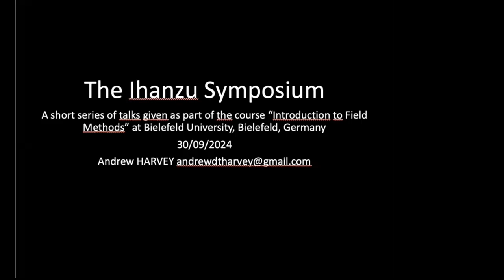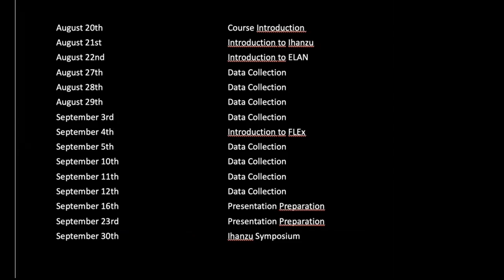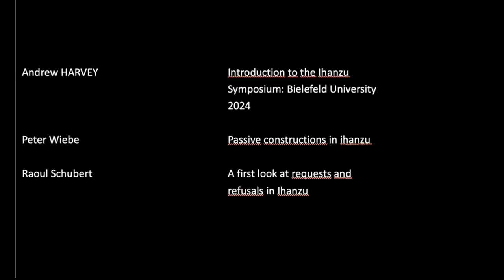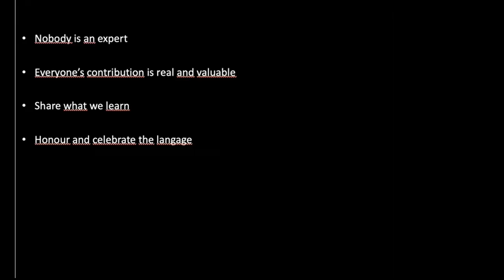Andrew Harvey: An Introduction to the Ihanzu Symposium 2024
How to cite: Harvey, Andrew. 2024. An Introduction to the Ihanzu Symposium 2024. Talk given at the Ihanzu Symposium 2024. Bielefeld University, Germany. 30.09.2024.

The Ihanzu Symposium is a small series of talks designed to help students from the Bielefeld University course 'Introduction to Field Methods' share the outcomes of their work with a speaker of the Ihanzu language. These remarks provide some further context for the Ihanzu language, including where it is spoken, the format of the course, as well as what to be expected in the Symposium presentations.